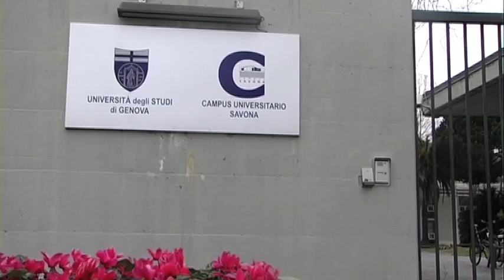MOSAICO CAMPUS 148 N. Evoli